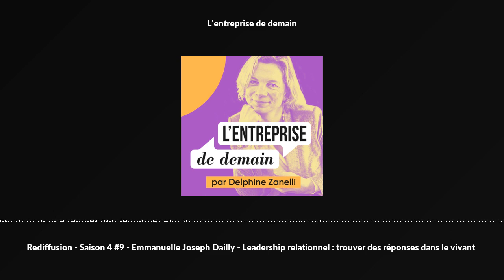Rediffusion - Saison 4 #9 - Emmanuelle Joseph Dailly - Leadership relationnel : trouver des répon...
Rediffusion - Saison 4 #9 - Emmanuelle Joseph Dailly - Leadership relationnel : trouver des réponses dans le vivant